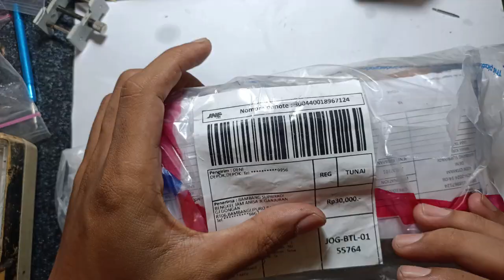seiko 5 mati2 dan tidak akurat kiriman depok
Alamat :
Yogyakarta 55764

Alamat :
Yogyakarta 55764